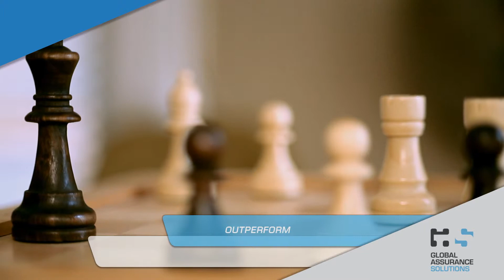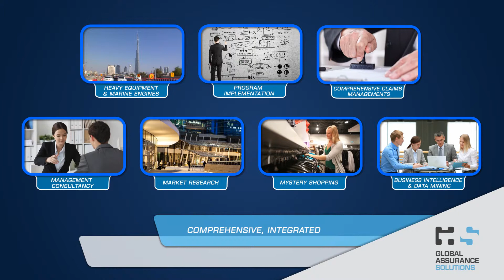Global Assurance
Global Assurance - Corporate Presentation Video